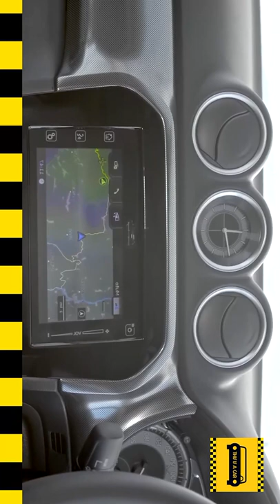2019 Suzuki Vitara vs Dacia Duster this is a car